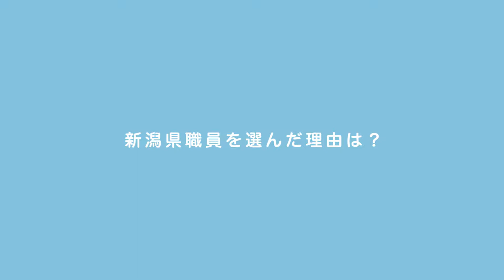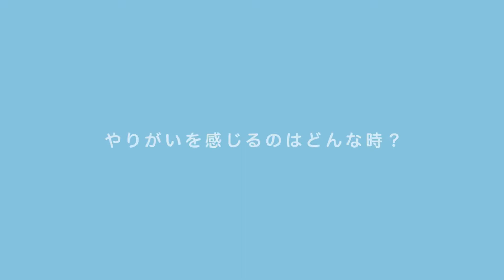新潟県：先輩職員からのメッセージ（#06 農業）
新潟県職員の仕事を動画で紹介します。　　※平成28年度制作
（農業）　清水　亜希子